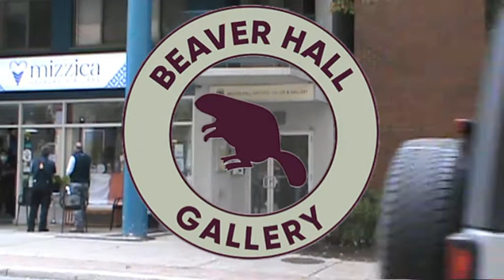100thousand poets for change Toronto - Beaver Hall Gallery - Sept. 25th Joan Sutcliffe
cameras   Daniel f. Bradley  & marty smith
producers
Honey Novick  - Louise Bak  -  Daniel f. Bradley  -  marty smith
support from the canada council for the arts - the league of canadian poets
and the Beaver Hall Artists Co-op